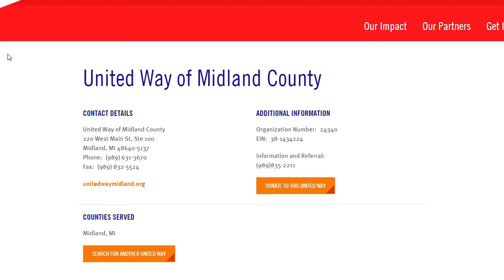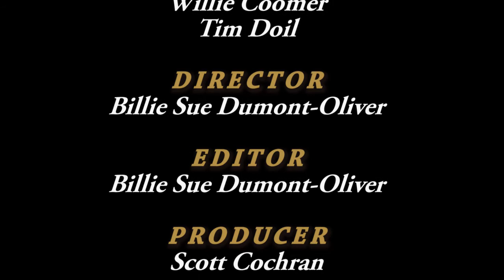Counselors' Corner - June 2016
Counselors give ideas about how to prepare for the upcoming school year.